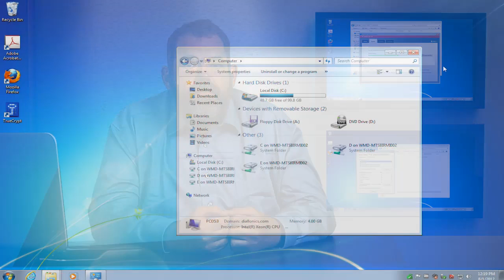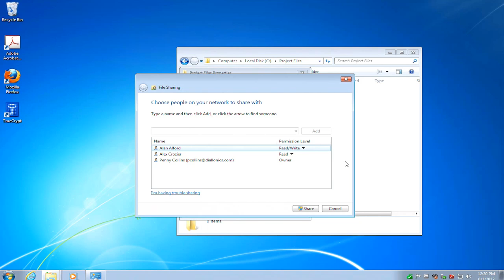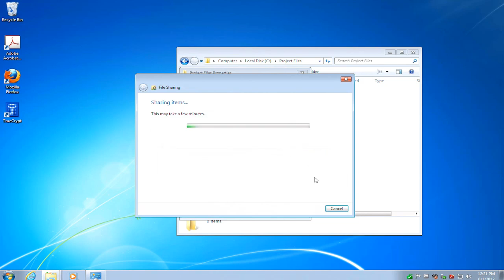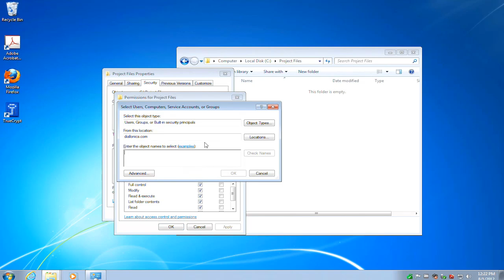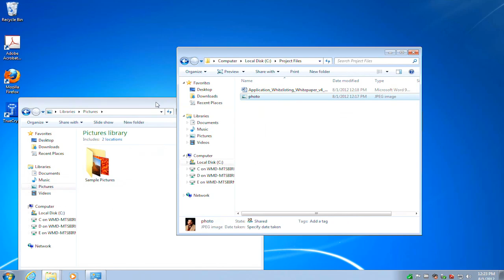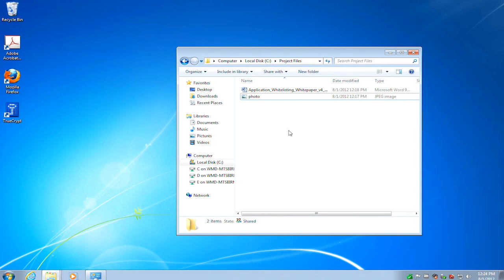Security Essentials: Control Access to Files with Permissions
This video is a sample from Skillsoft's video course catalog. In Windows, you can use permissions to control who has access to shared information. You can set share permissions on the actual share and NTFS permissions on the files stored in the NTFS file system. In this video, Byron Hynes uses share permissions to share a folder across the network and sets NTFS permissions on the folder.

Byron Hynes is an Enterprise Technology Strategist, author, trainer, and consultant. He is a Microsoft Certified Trainer (MCT) and holder of multiple Microsoft and Cisco certifications. He has designed and configured several large Exchange, Active Directory, Windows Server, and Remote Access/VPN deployments for military, commercial, and small business clients. He has spoken at several Microsoft conferences and events in Europe, Canada, and the US, and was awarded the Microsoft Most Valuable Professional (MVP) Award in the Windows (Security) category.